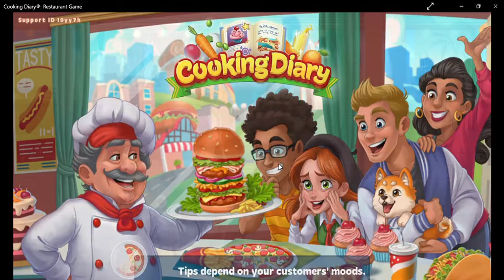Cooking Diary new resto unlocked - Coconut Coast